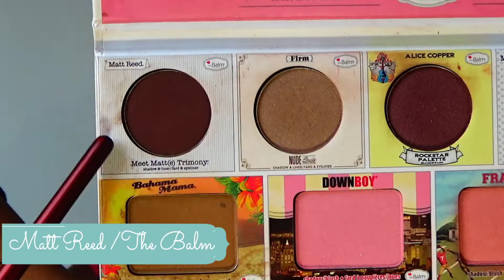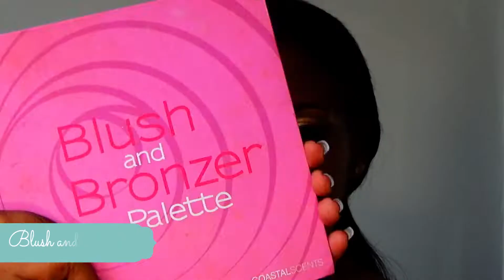MAQUILLAJE PIEL OSCURA PASO A PASO/full face dark skin makeup tutorial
Hola mis Villezas!!

Holaaaa Villezas !! ¡Hoy subimos este video! hicimos un FULL FACE MAKEUP tutorial de maquillaje en piel oscura.  ¡Nos encanto el resultado! ¡Espero les guste tanto como a Nosotros! utilicé algunos de los producto que dejare abajo especificados. Disfrútalo xoxo

♡ Productos Usados ♡

-Powder: banana powder makeup revolution
-Lashes diamond lashes dwispis
-Bronzer:blush and bronzer coastel scents
-Cejas:
-Studio pro esponja bh cosmetics
-Eyeliner gel inglot 77/ Negro
-Pestañina: perfect lash mascara note
-Labial: superstay matte ink de maybelline voyager
- fijador de ELF

Want to send me mail?
Liceth Villero

Categoría
Instructivos y estilo
Licencia